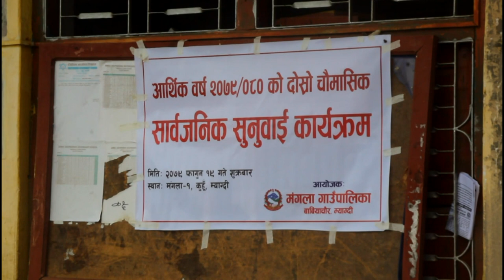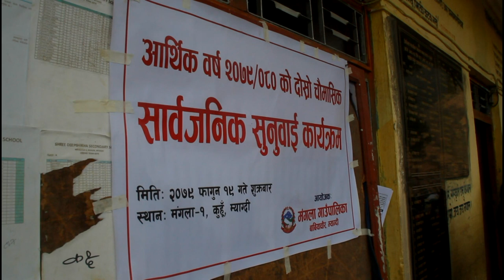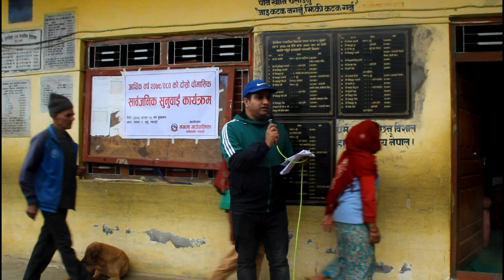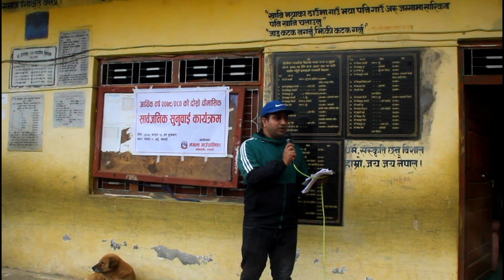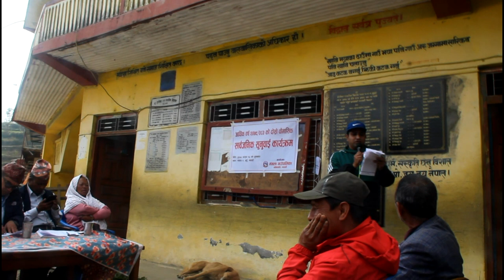Mangala gaunpalika publice hearing | सार्वजनिक सुनुवाईमा कुहुँबासीले राखे यस्ता गुनासा | Myagdi